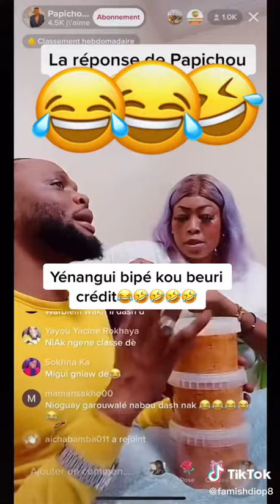Tické laobé et papichou traitent nabou dash de "waxkate , yoroul dara"